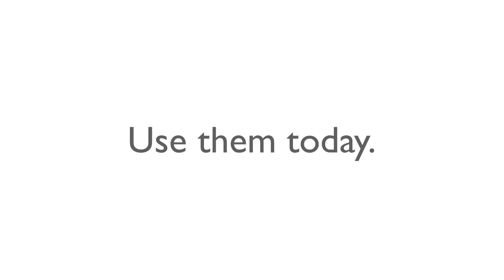HTML5 Input Types: Use Them Today (14/14)